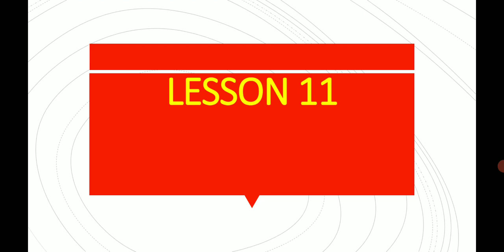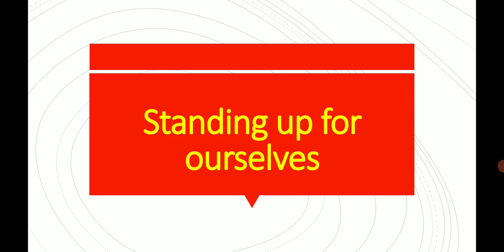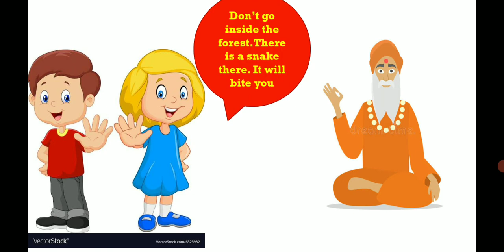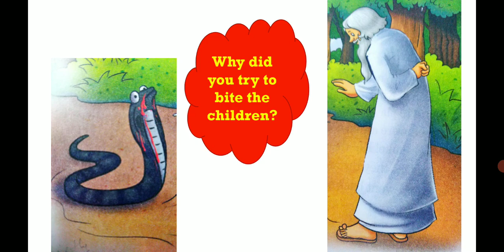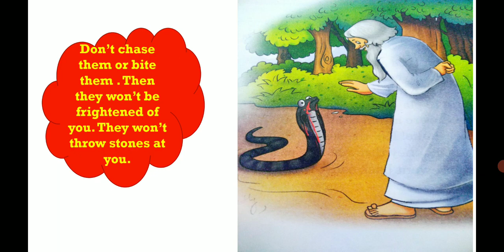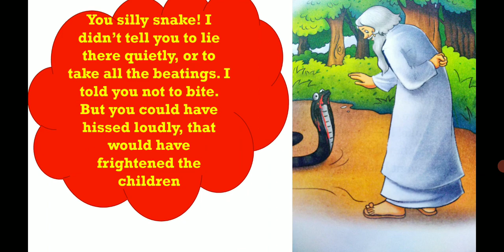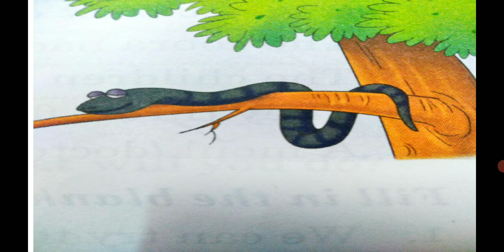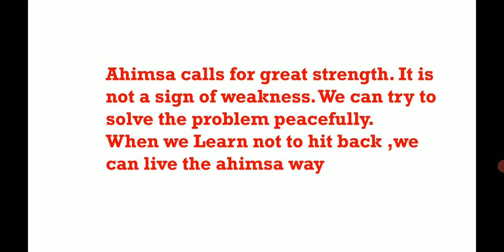Lesson 11- Ahimsa